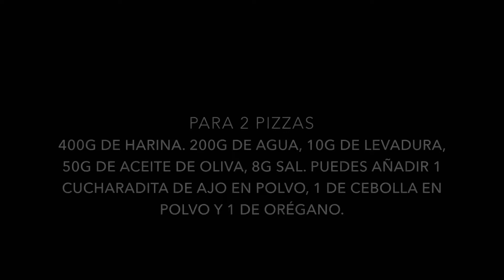MASA DE PIZZA CASERA